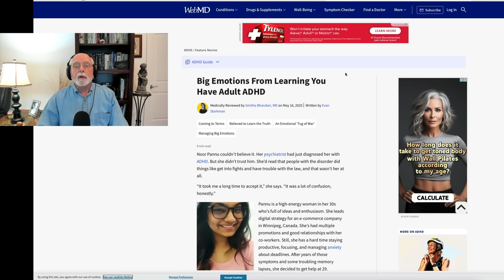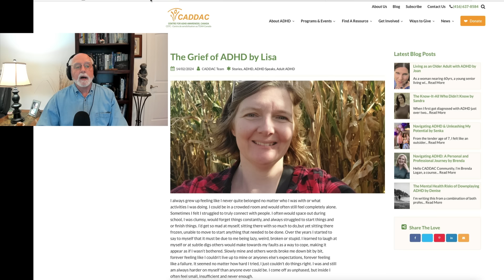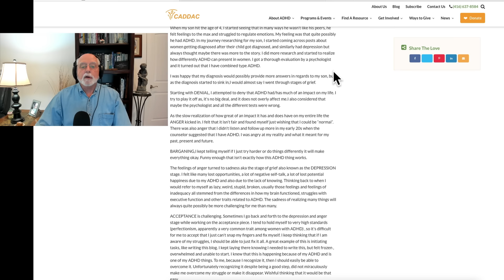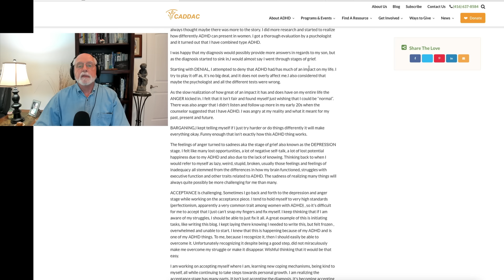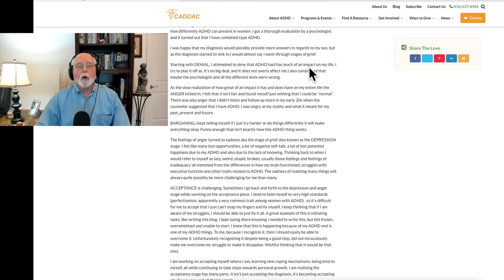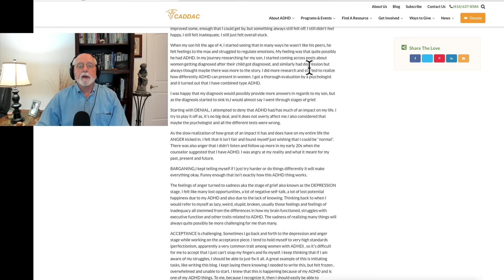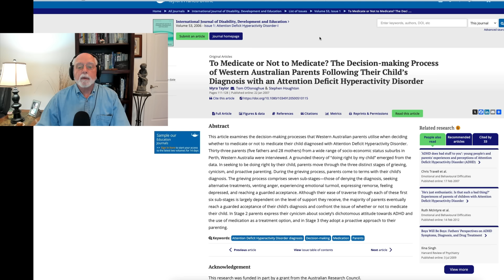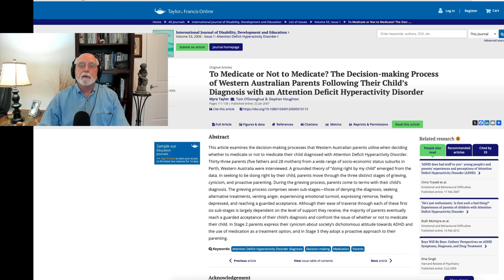The Importance of Grieving the Diagnosis of ADHD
This video highlights the fact that many adults with ADHD and parents of children with ADHD will experience a grief reaction to the diagnosis and move through various phases of grieving as part of the grief process.  I believe that doing so is among the most important initial steps in not only coming to terms with the diagnosis and its implications for the individual but also proactively engaging the process of long-term treatment for the condition.  Let me know what you think about this notion of a grief reaction and if you, also, experienced a grief reaction.  If so, tell us what you found most useful in coping, accepting, and resolving your grief reaction.

The ADHD Grief Cycle – 5 Stages That Will Happen after Diagnosis.  The ADHD Centre

Big Emotions from Learning you Have Adult ADHD.  WedMD

To Medicate or Not to Medicate?  The Decision-Making Process of Western Australia Parents Following Their Child’s Diagnosis with ADHD.  International Journal of Disability, Development, and Education.   (2007).  Volume 53, pp. 111-128.

Books of mine that talk about this grief reaction, listed below:

Taking Charge of ADHD: The Complete Authoritative Guide for Parents (4th ed.) published in June 2020)

12 Principles for Understanding and Raising a Child with ADHD. (2020)

Taking Charge of Adult ADHD (4th ed.) (Published October 2021)

Treating ADHD in Children and Adolescents: What Every Clinician Needs to Know.   (Published May 2022)